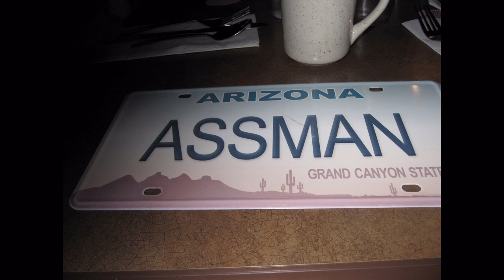Breakfast Club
Vegas Breakfast Club meets every Wed at the Thunderbird Lounge